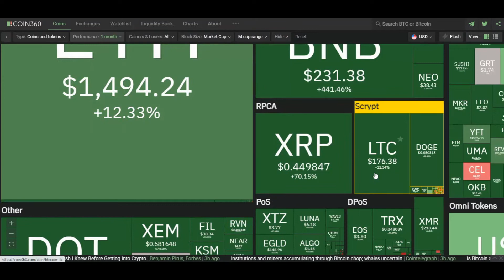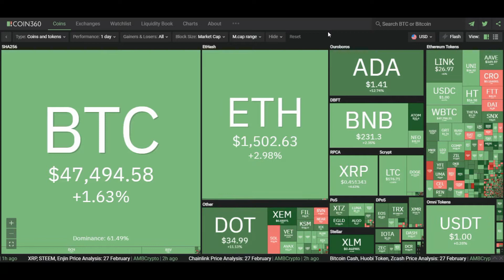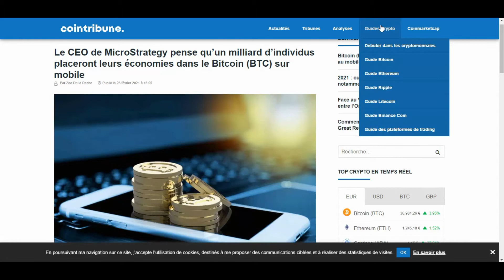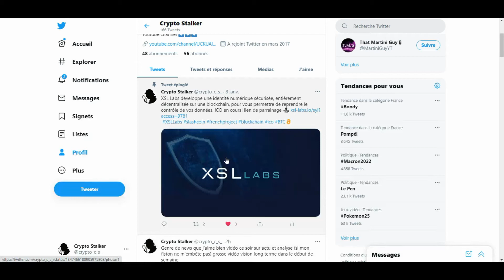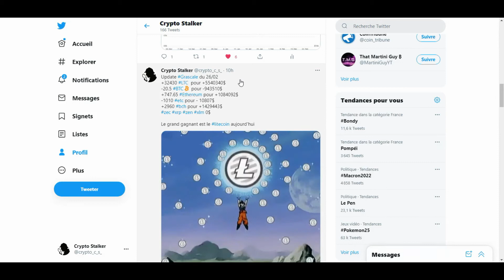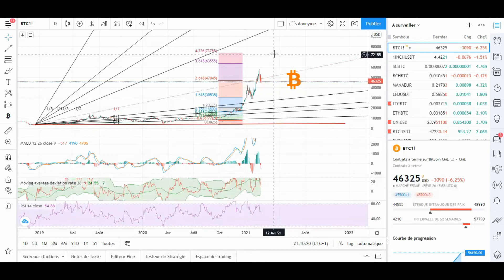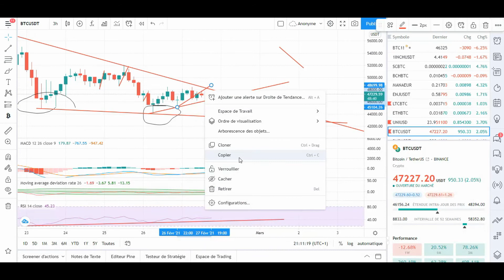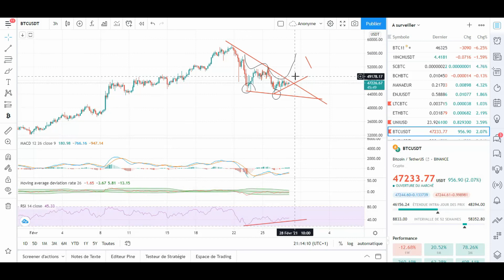BITCOIN + 40% & ADA + 300% le marché en folie!!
Update du marché du 27/02.
1milliard d'utilisateurs en 2026 selon micro stratégie!

Bon visionnage

- XSL Labs développe une identité numérique sécurisée, entièrement décentralisée sur une blockchain, pour vous permettre de reprendre le contrôle de vos données. ICO en cours! lien de parrainage

- Lien pour acheter vos premières crypto avec un petit bonus ;)

-Gagnez vos premiers compounds en suivant une formation gratuite sur coinbase.

-Lien pour réduire vos frais sur binance et récuperer 5% en vous inscrivant!